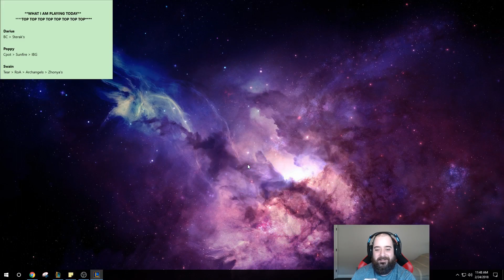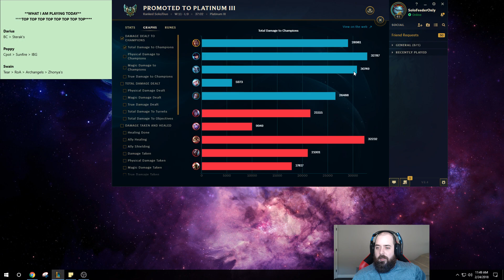DID RIOT GO OVERBOARD WITH THESE NEW DARIUS BUFFS?? DARIUS SEASON 8 TOP GAMEPLAY! League of Legends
THESE NEW DARIUS BUFFS ARE INSANE Darius Top Gameplay! League of legends Darius Season 8 gameplay!

Season 8 Darius runes guide League of Legends
Phase Rush - Manaflow Band -Celerity - Scorch
Bone Plating - Iron Skin